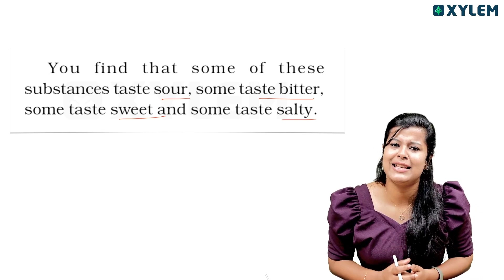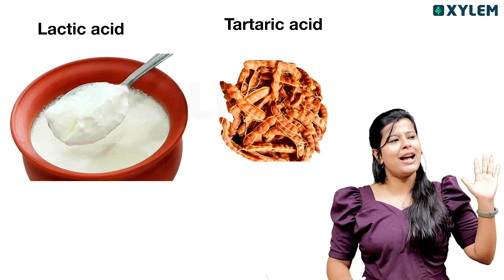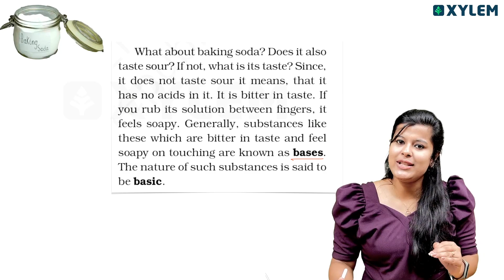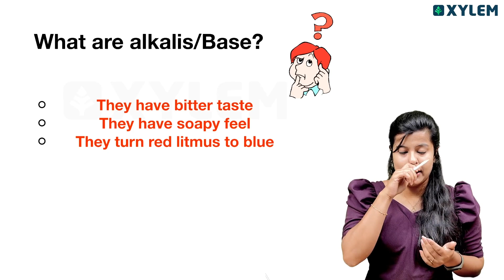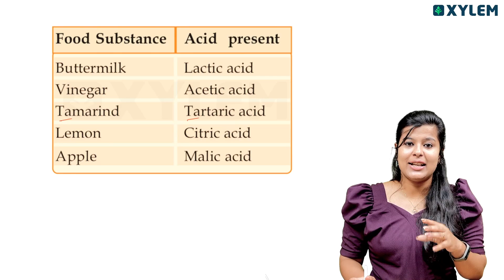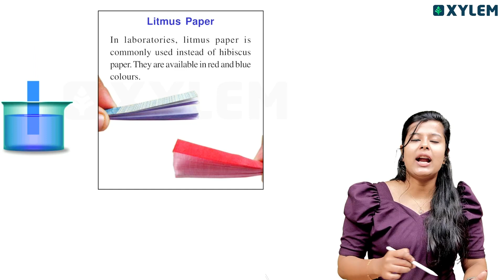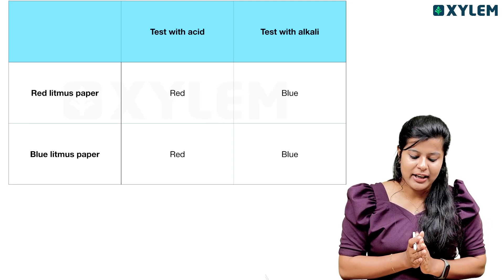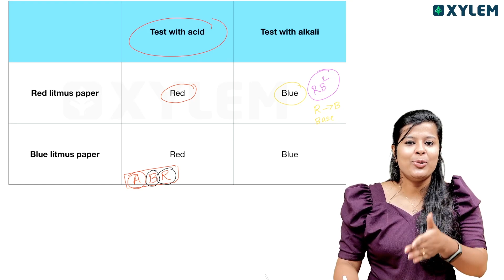Class 7 CBSE Chemistry | Chapter : Acid Bases and Salts / An Important Topic | Xylem Class 7 CBSE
Welcome to Xylem Class 7 CBSE! In this video, we will be covering an important topic from Class 7 CBSE Chemistry, which is Chapter: Acid Bases and Salts. This topic is crucial for students at the 7th standard level, as it forms the foundation for understanding various chemical reactions and their applications in daily life.
Our experienced faculty, SB, will guide you through this chapter with clear explanations and examples. The video is designed to help you grasp the fundamental concepts of acid, bases, and salts, as well as their properties and reactions.
Our aim is to make learning engaging and accessible for students of all backgrounds. Xylem Class 7 CBSE is committed to providing quality education and assisting students in achieving their academic goals.
Don't miss out on this opportunity to strengthen your understanding of Chemistry.